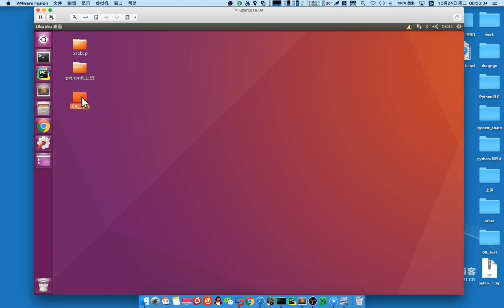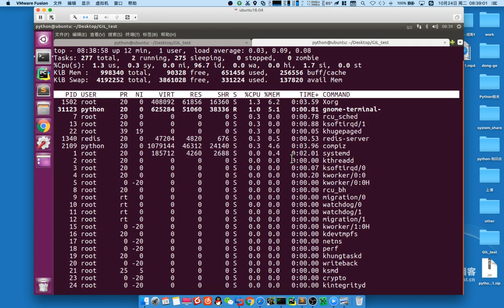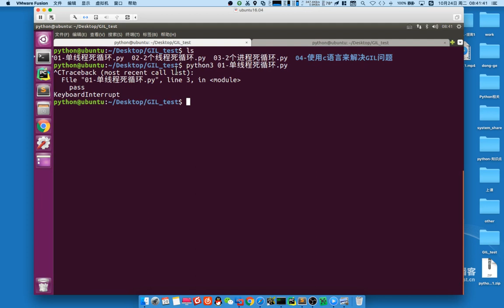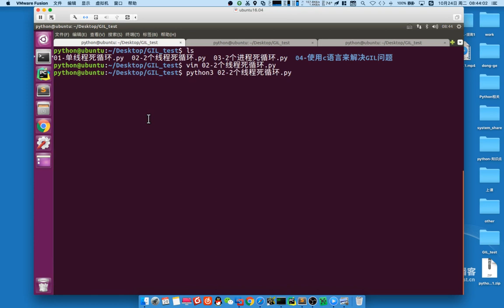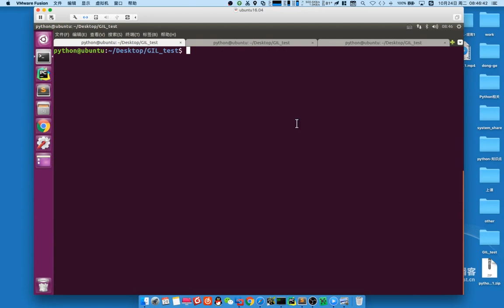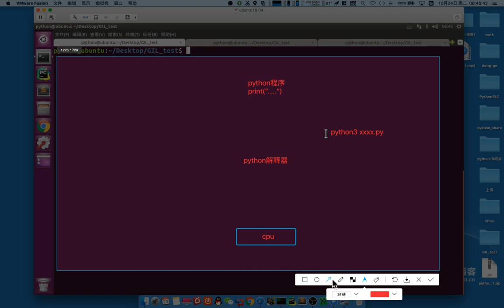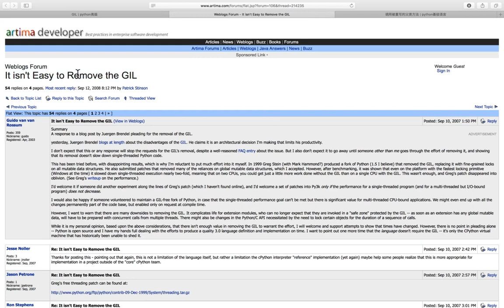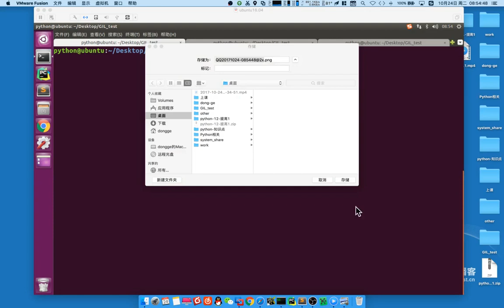04 Python高级语法v3 1丨01 GIL锁丨01 GIL 1